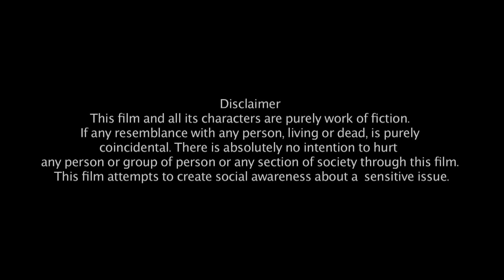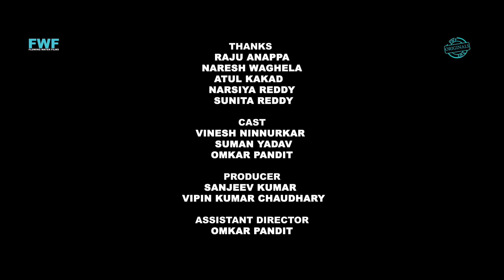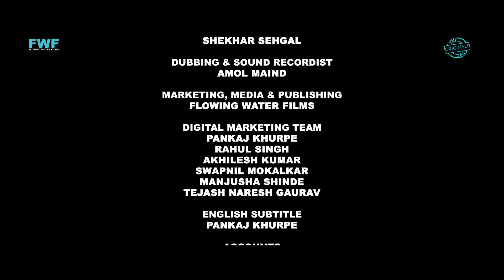Lalak | ललक | New Hindi Movie 2018 | FWFOriginals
Movie: Lalak
Language: Hindi
Release Date: 19th May 2018
Featuring: Suman Yadav, Vinesh Ninnurkar
Written by: Mashesh Rooneewal
DOP: Sumit Survase
Sound Studio: FWF
Accounts: Kapil Kesarwani
Marketing, Media & Publishing: Flowing Water Films
Digital Marketing Team: Pankaj Khurpe, Rahul Singh, Akhilesh Kumar, Swapnil Mokalkar, Manjusha Shinde, Tejash Ganesh Gurav.
Dubbing & Sound Recordist: Amol Maind
Edited by: Amol Khanvilkar
Directed By: Sunil Subramani
Produced By: Sanjeev Kumar & Vipin Kumar Chaudhary